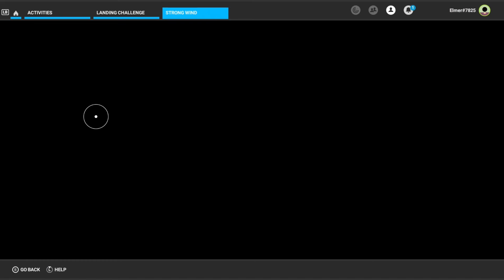MSFS World Record in a Landing Challenge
Landing to #1 on Leaderboard of 15 Million Players in MSFS Landing Challenge with Xbox Controller